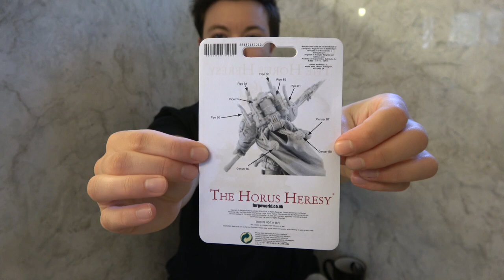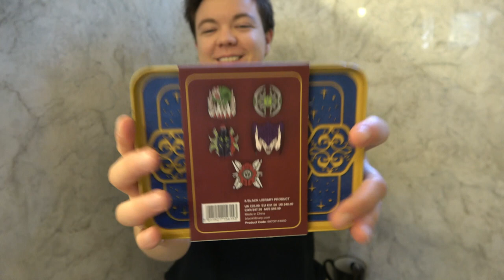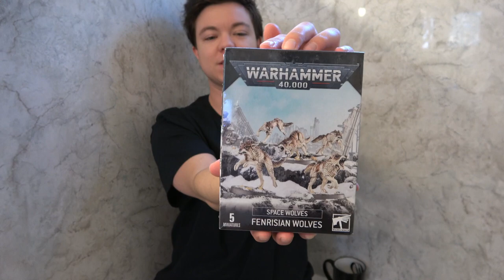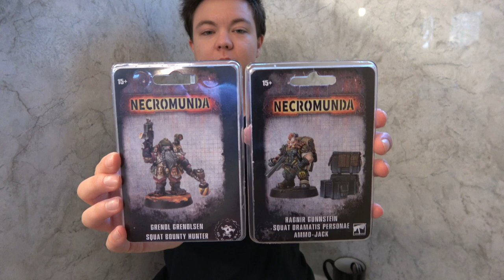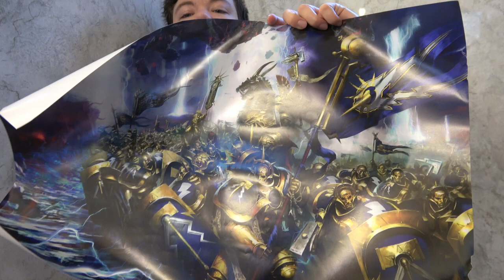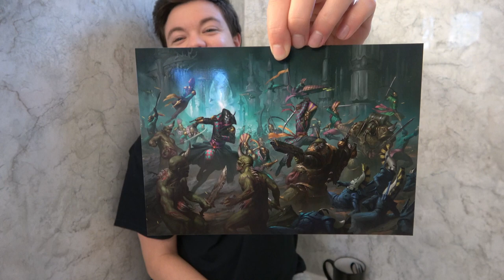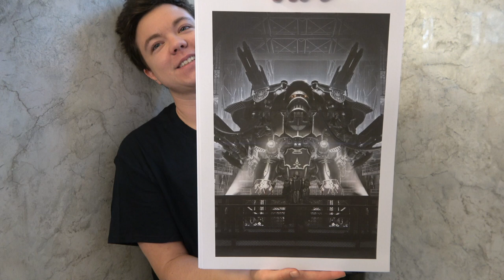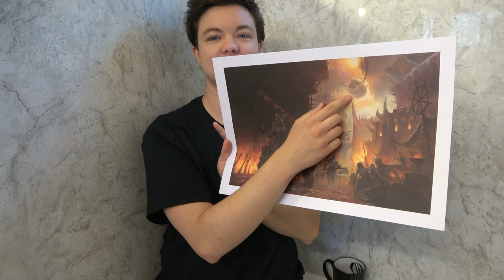Warhammer Los Angeles Store and Cafe HAUL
I went to the Los Angeles store and cafe grand opening in Monrovia, and this is my haul!